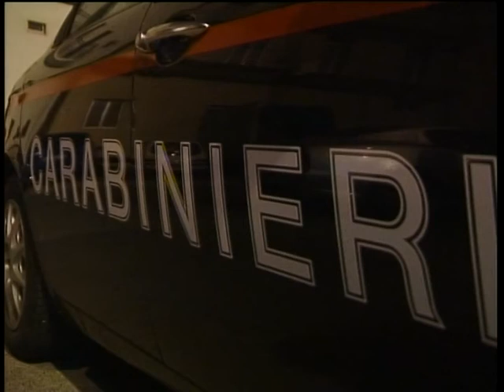SVZ LADRI SECLI'.mpg